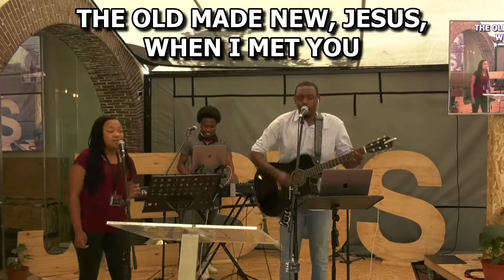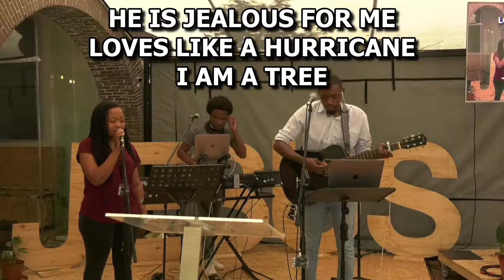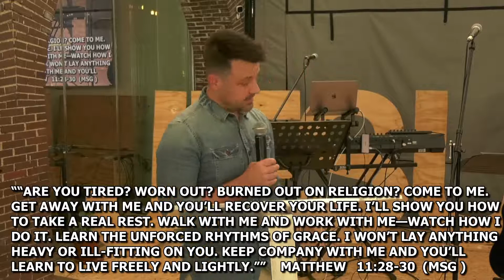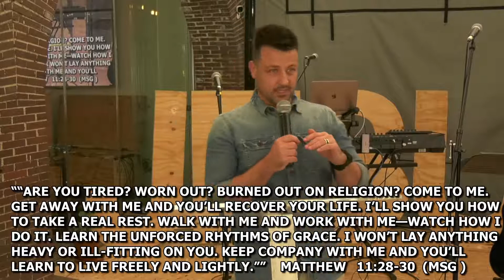Sunday Service - Johann Snyman - Less Really is More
Welcome to Shofar Cape Town South!

This is our platform for the Sunday Service. Come and join us! :)

Happy Sunday!